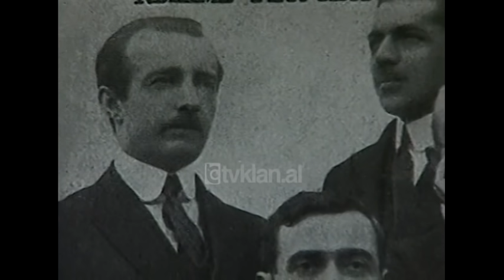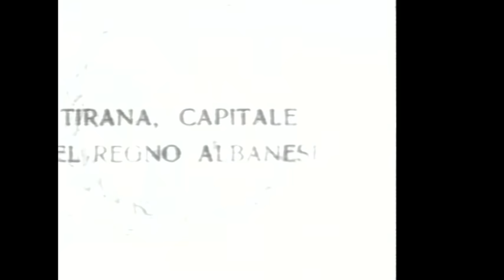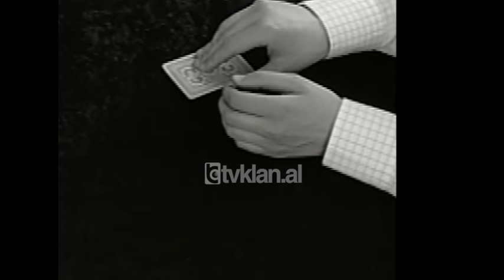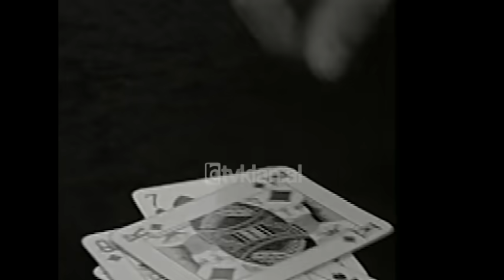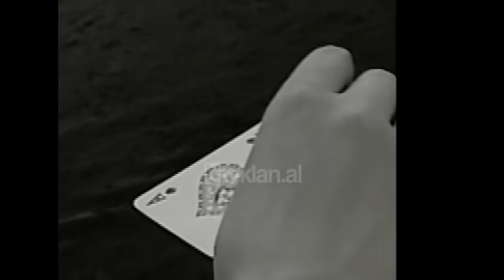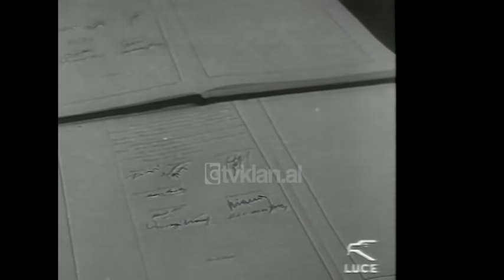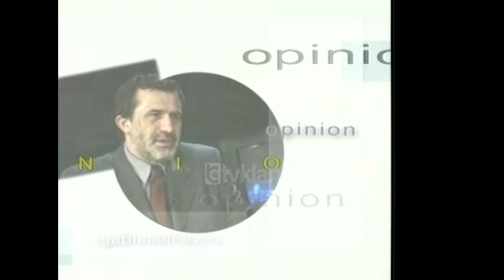Opinion - Emision per Ahmet Zogun 1 (13 maj 2004)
Nje emision nga Blendi Fevziu
Disa pamje bardhë e zi dhe disa kronika kanë rikthyer në vëmendje një personazh disi të panjohur për një pjesë të madhe të shqiptarëve.

Bëhet fjalë për Ahmet Zogun, një prej figurave më të rëndësishme të historisë së Shqipërisë, gjysmës së parë të shekullit XX, një nga figurat më të rëndësishme të shtetit shqiptar. Ai është një nga ato njerëz që ka ndikuar historinë shqiptare që nga viti 1913 dhe deri të paktën në vitet 1943-44 kur komunistët dhe regjimi që ata instaluan mori në dorë frenat e pushtetit në Shqipëri. Figura e tij për shumë kohë ka qenë enigmatike dhe e ndaluar në Shqipëri. Në vitet e komunizmit askush nuk pati mundësi të shihte figurën e tij, nuk ekzistonte asnjë foto e tij dhe asnjë kronikë nuk transmetohej.

Përmes emisionit “Opinion” realizuar në datë 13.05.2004 gazetari Blendi Fevziu për herë të parë hedh dritë mbi figurën e Ahmet Zogut.

Emisioni do të jetë i ndarë në tre episode dhe do të trajtojë fillimet e karrierës së tij politike dhe deri në ditën që ai vdiq në Paros të Francës.

“Opinion” shfaqi për herë të parë pamje të cilat i kishin marrë nga arkivat Italiane dhe Franceze.